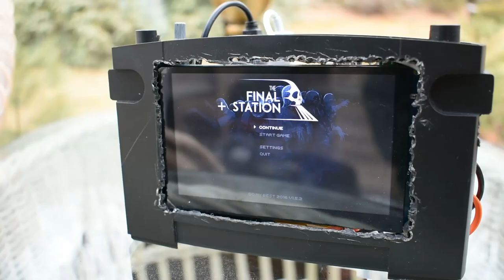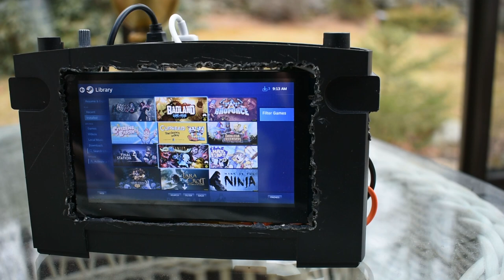Handheld PC Gaming | Part 1: An Ugly Prototype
Just a quick video on my latest project: a portable steam machine so that I can play PC games and emulators on the go. SteamBoy? Gabetendo Switch? I don't know what to call it but I think it's pretty cool so far.